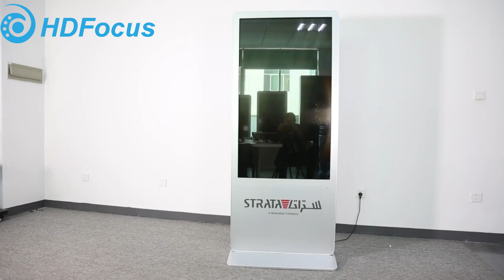Ultra Thin Floor Standing Digital Signage Kiosk Display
43'' 49'' 55'' 65'' 75'' 85''etc, different size meet your different needs
HD 1920*1080
built in IR touch 10 points
built in digital signage software

lf you want to know more about our product